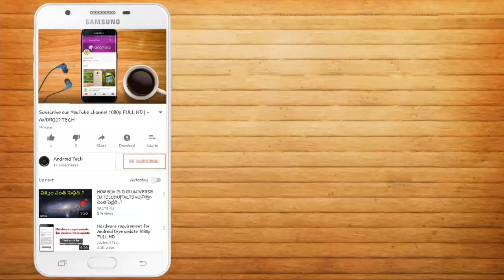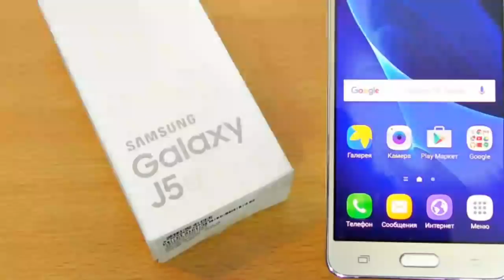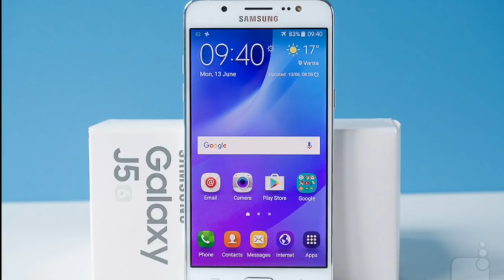Samsung j5 prime add in android oreo update list.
Friends if you still not jion the smart watch giveaway then you jion from here.